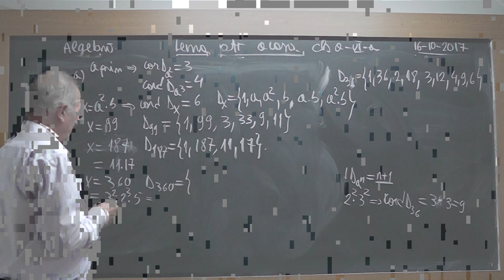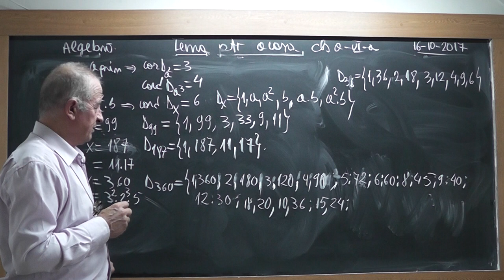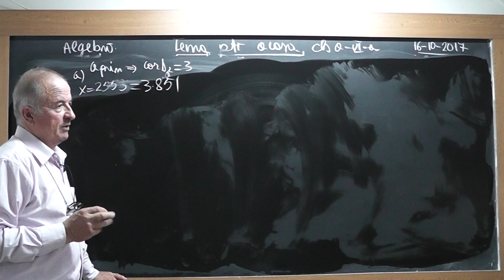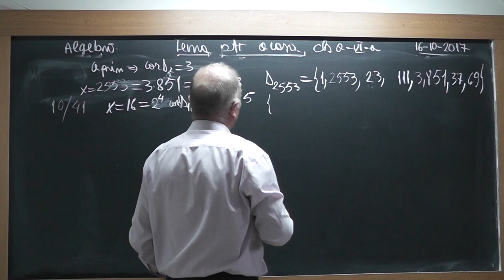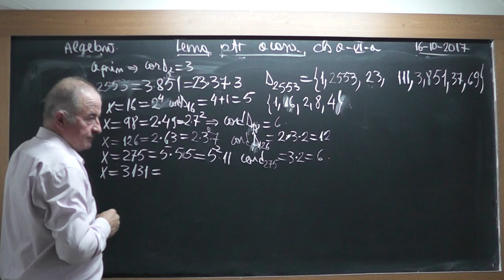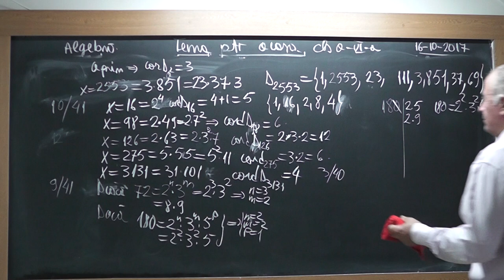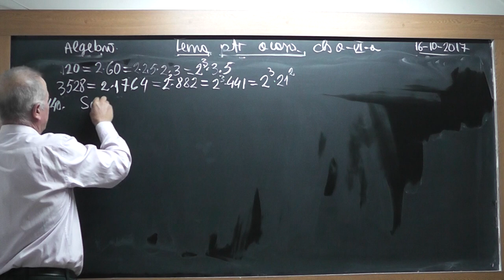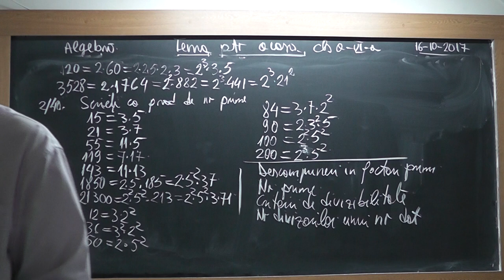2/2 1583 Clasa 6 - Descompunerea unui numar in factori primi Numere prime Criterii de divizibilitate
Aceste lectii sunt SUSTINUTE de VOI si daca va sunt utile, as aprecia un Like, Share, Comment - In aceasta lectie de matematica pe care o puteti vedea in direct si pe ne ocupam de tema pentru acasa la algebra la clasa a VI-a. Din cuprins: Descompunerea unui numar in factori primi, Criterii de divizibilitate, Numere prime, Numarul divizorilor unui numar dat.
- VIDEO MATEMATICA cu Proful Online sau cautati pe Google: profu online Ioan Ursu